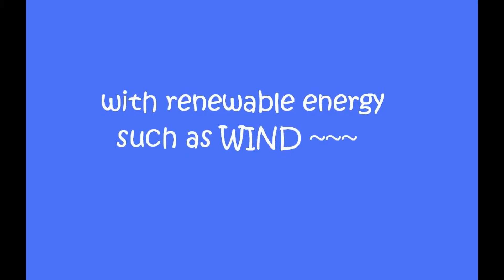WIND energy: introduction~~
Wind energy documentary intro trailer